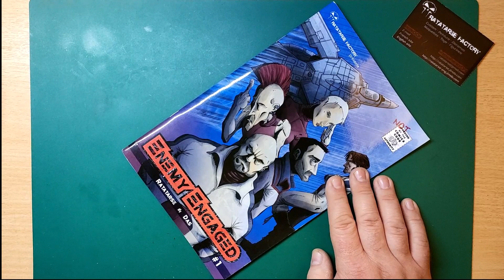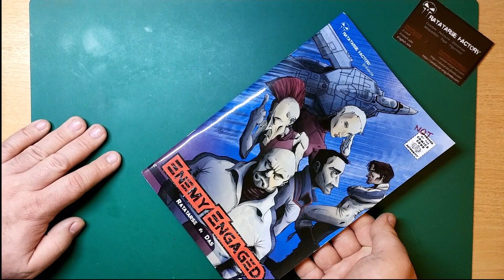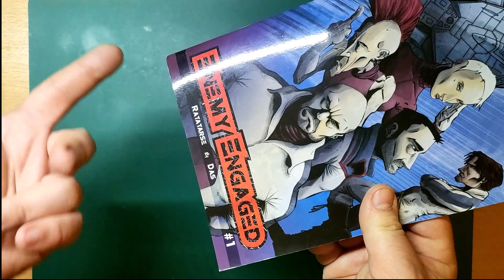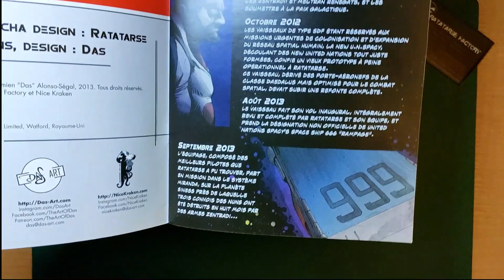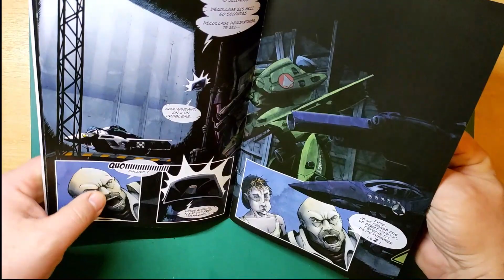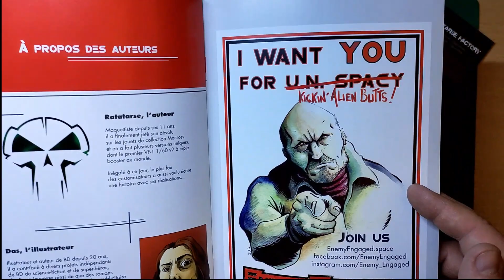MACROSS Secret Parodic Sequel : Enemy Engaged !! (review FR, comics available EN / FR / ES)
Bienvenue à vous, curieux internautes fans (ou non) de l’univers MACROSS.
Enemy Engaged est un comics de science-fiction créé par Ratatarse et Das, inspiré et parodiant Macross.
macross est une série d’animation de science-fiction créée par Shôji Kawamori, responsable, avec Miyatake Kazutaka, du mecha-design de l’animé.
Cette nouvelle histoire humoristique, en hommage à leur œuvre, (avec de nouveaux personnages, mecha et lieux) se déroule pendant les heures sombres de la pacification de la galaxie, juste après la 1ère Guerre Spatiale…

Où trouver Enemy Engaged ? Facile ! Et comme les liens ne fonctionnent pas dans la vidéo (gna gna gna), les voici :